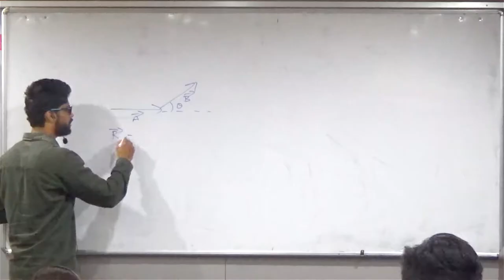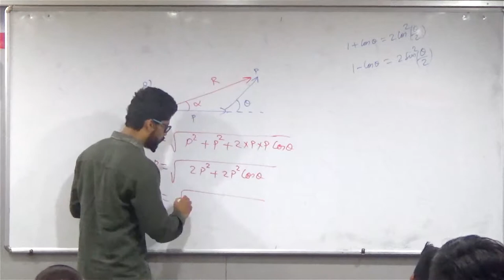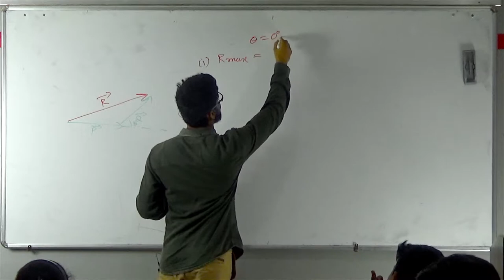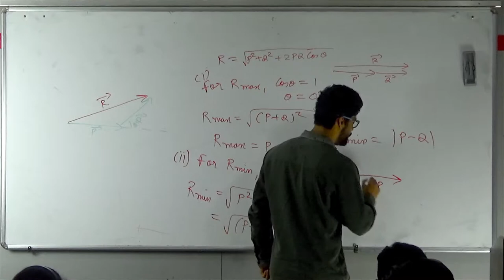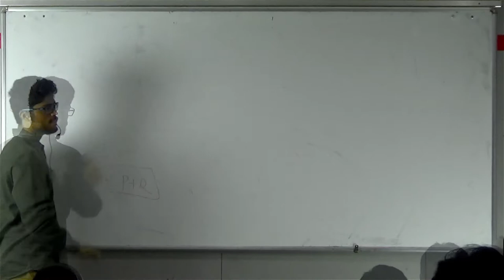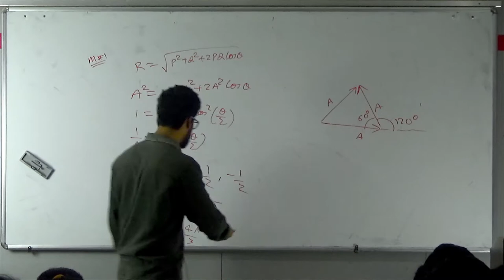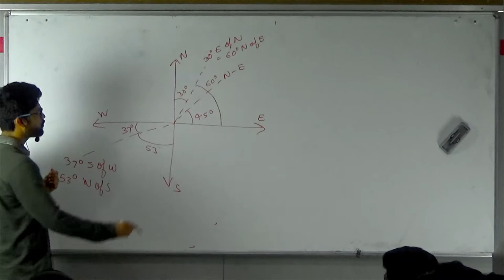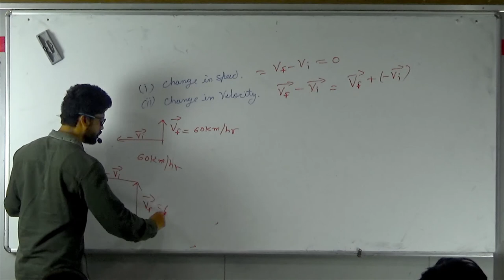7) Vectors |Illustrations on Vector addition and subtraction | JEE/NEET| Physics | Prateek Jain Sir